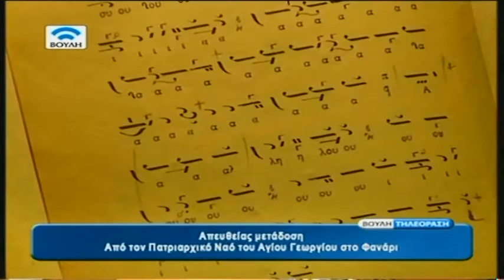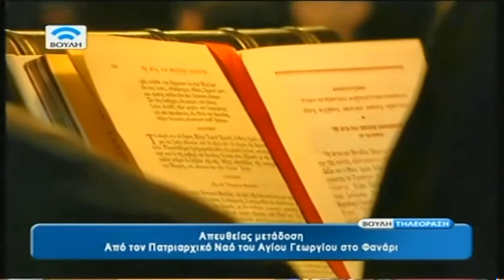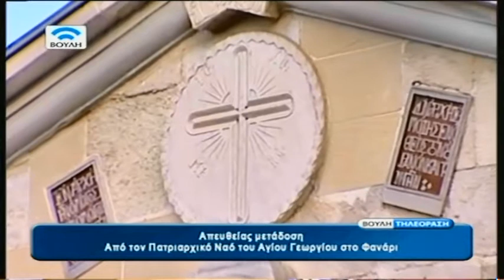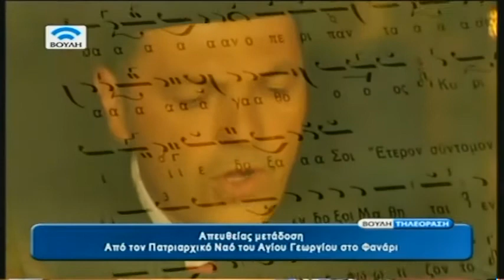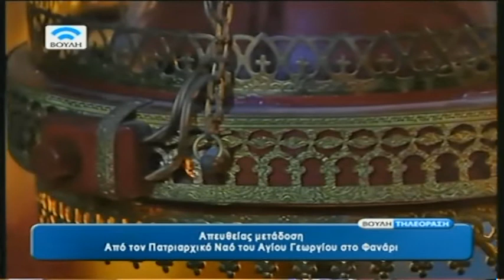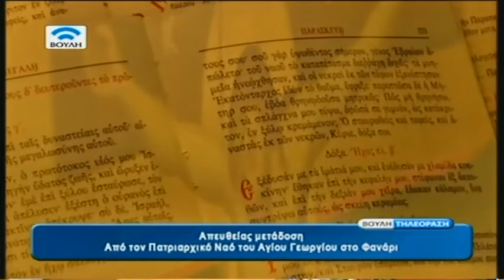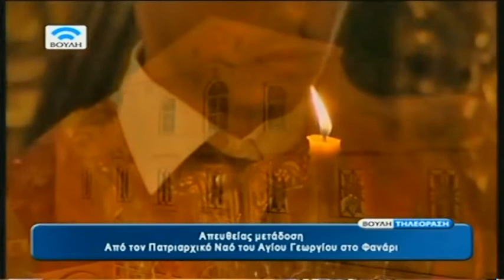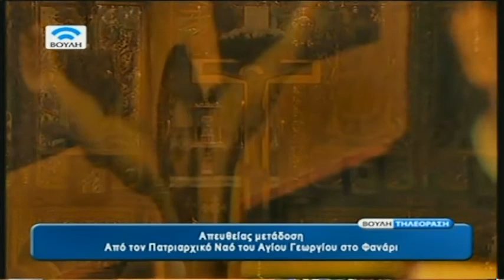Οικουμενικόν Πατριαρχείον -Άγια Πάθη 2014